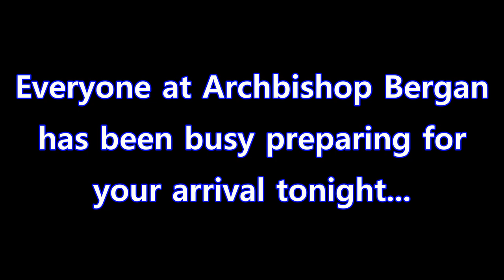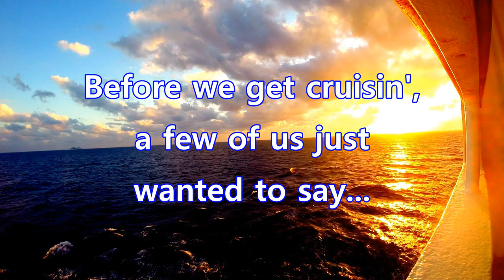Bergan Knight Event Welcome Video 2016